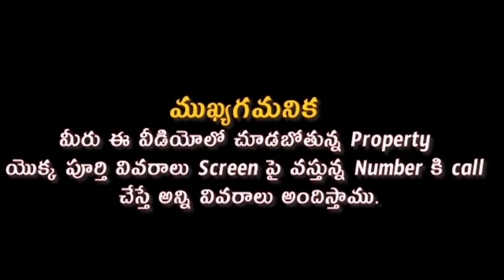low budget house, Durgapuram, Vijayawada📲 9963034049#yvproperties#2bhkflats